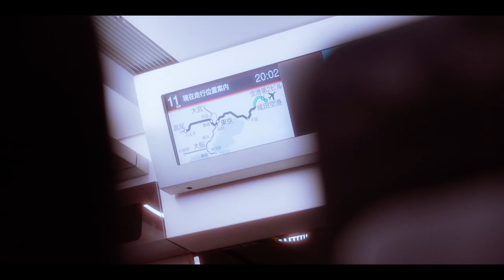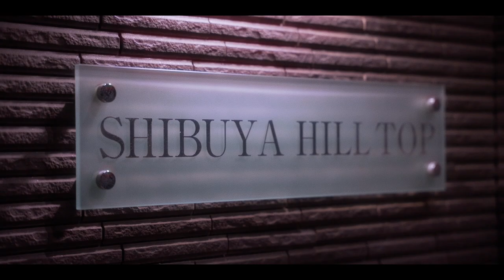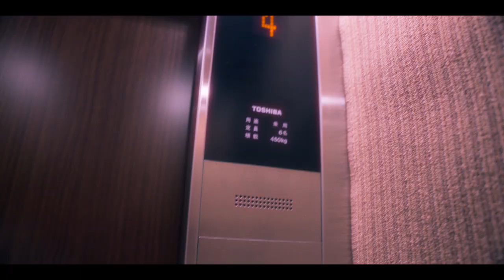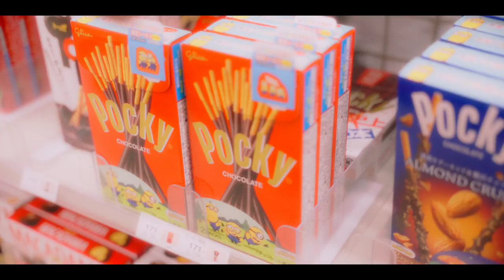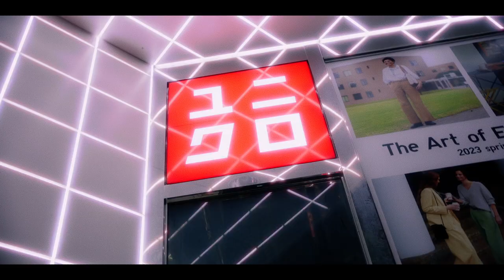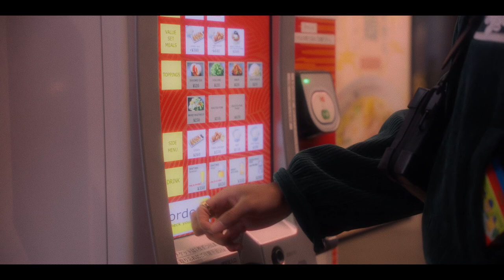ARE SNACKS IN JAPAN BETTER? | Through My Eyes - 🇯🇵 | vlog 1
My whole life, I've been stuck on the east coast of the US, and only last year did I begin traveling around the country. This year, I'm going on a world traveling tour, and my first stop is JAPAN! 🇯🇵